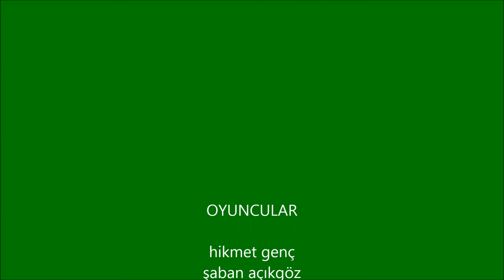tur transit lojistik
tur transit & kerme